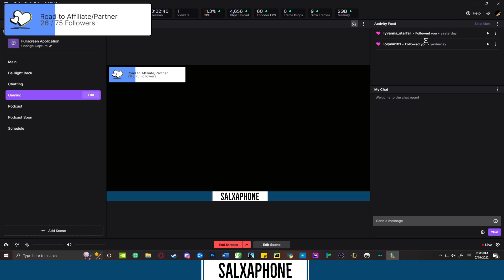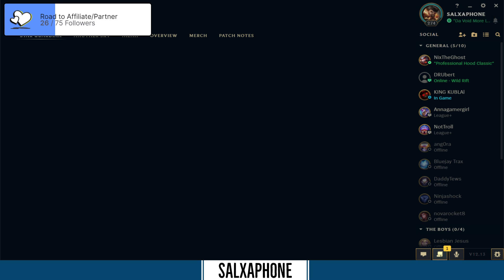Leg of Legos: The Giga Bel'Veth with Cho'Gath Ult